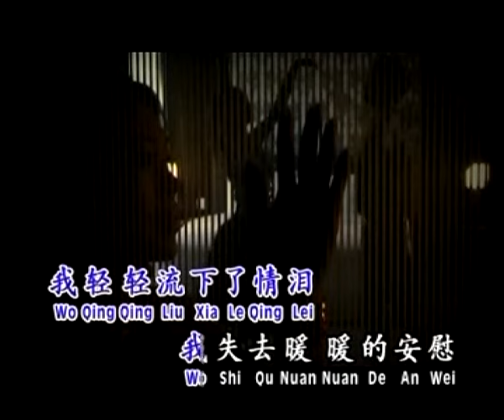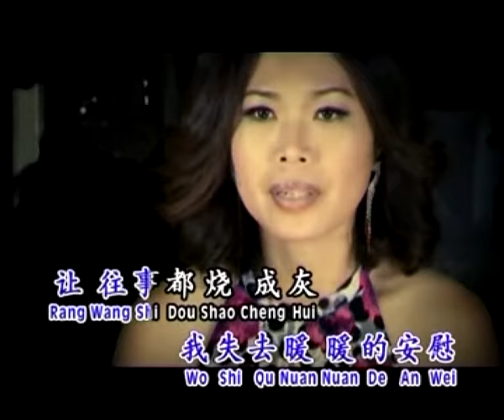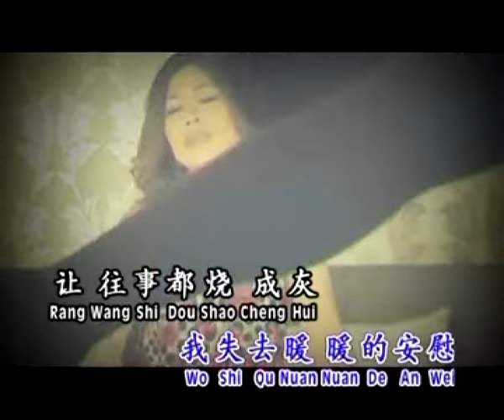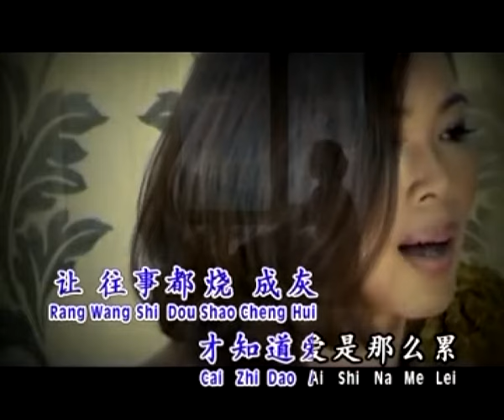欧俪雯SHARON AU I 长情经典恋曲VII I 流下情泪 I （原创）I OFFICIAL MUSIC VIDEO I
流下情泪（OP:NSR MUSIC PUBLISHING S/B）
词:纪德喜 曲:郑国亮
爱着你是一场梦寐，怎么会让我流眼泪，你一错再错我心力交瘁，再用心去爱也不对，也曾经想过要后退，不再和憔悴相依偎，爱情不能够装进酒杯，变成了明天的宿醉，我轻轻流下了情泪，我失去暖暖的安慰，让往事都烧成灰，才知道爱是那么累，我轻轻流下了情泪，我失去暖暖的依偎，无奈爱只剩伤悲，爱过你的眼，流下了情泪.